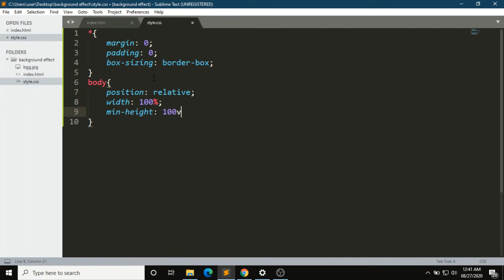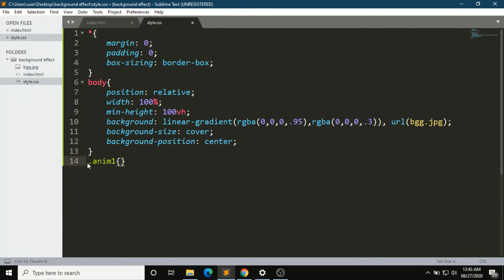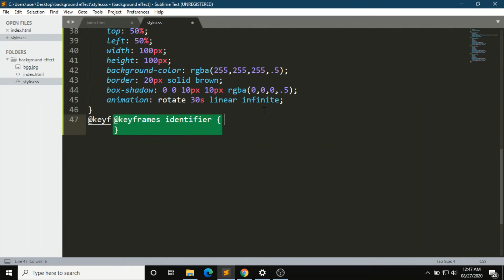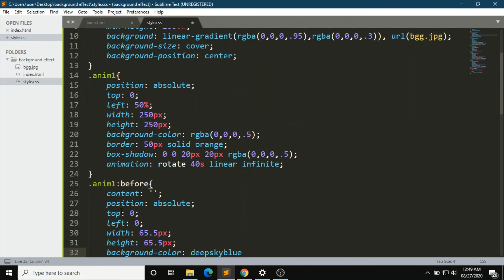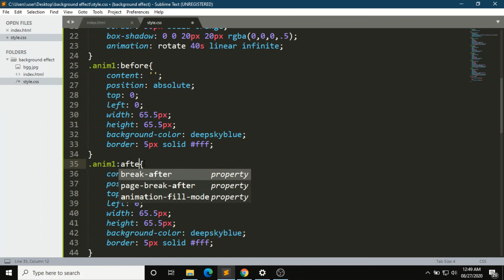Background Animation | HTML & CSS